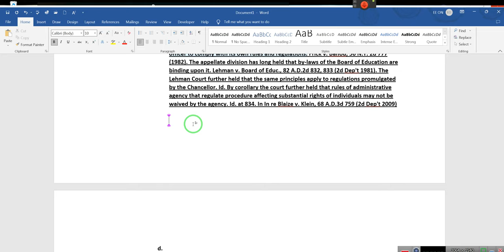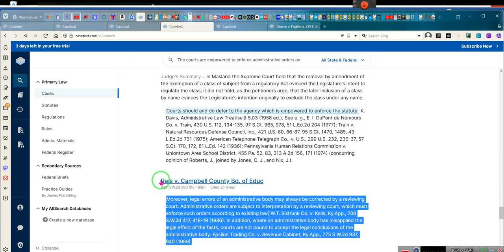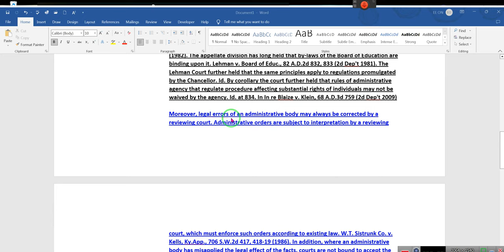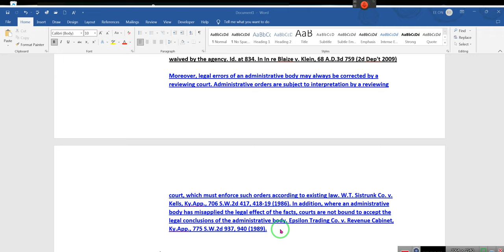THE CONSULT and its aftermath Administrative agencies obedience to its own orders--- RR~EE 06/22